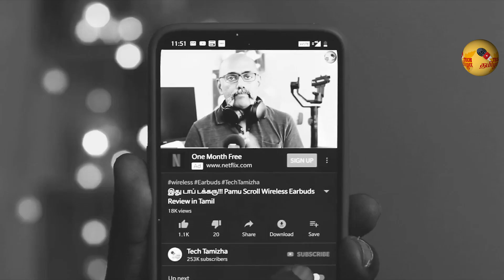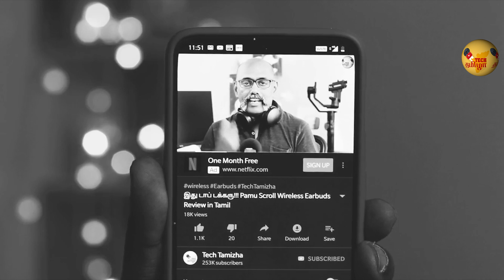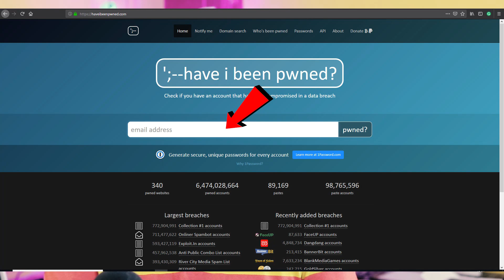How to know your PASSWORD is safe? Tips for strong password | Tamil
How to know if your password is safe and not leaked in public? Also some best practices and tips for better, strong passwords. Share and RT if you like this video.